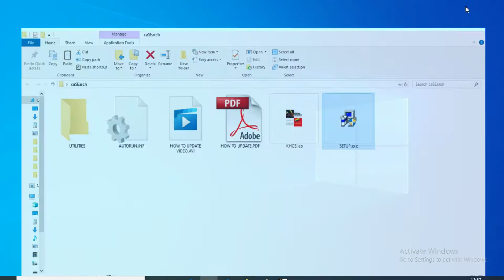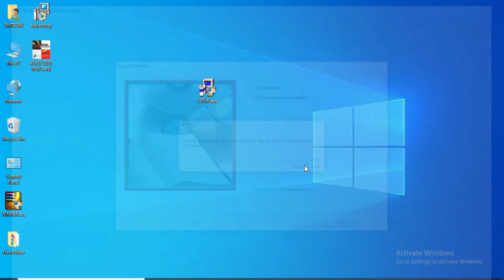HOW TO INSTALL KHC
HOW TO UPDATE CASESEARCH
HOW TO INSTALL CASESEARCH KHC
JULY VERSION INSTALL
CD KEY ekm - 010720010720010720